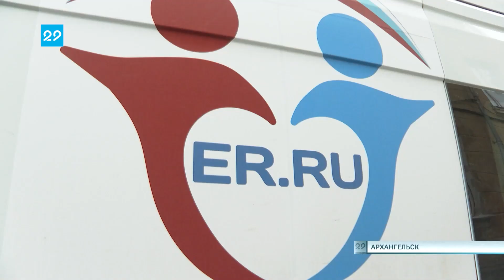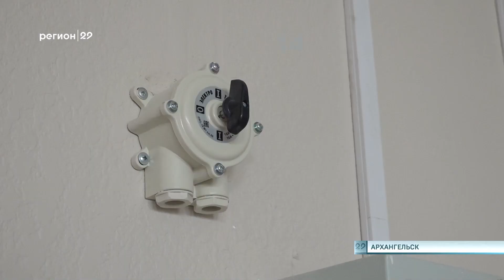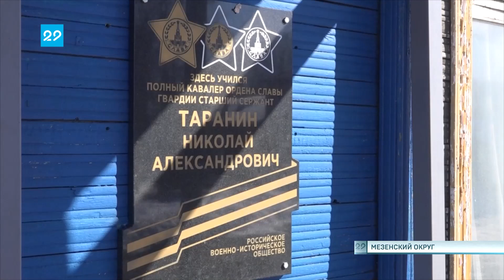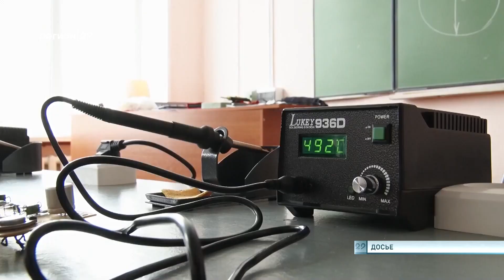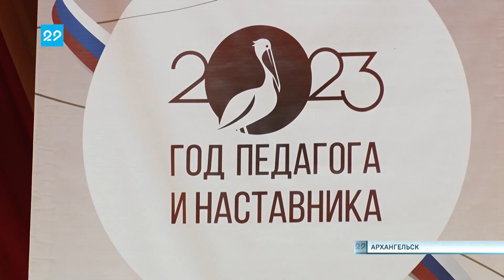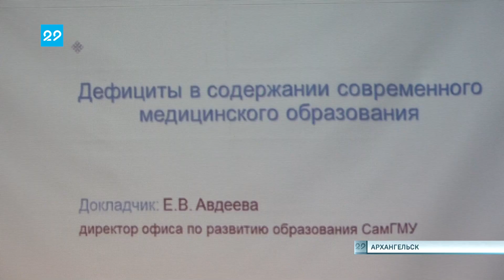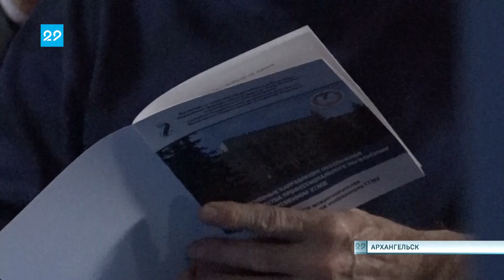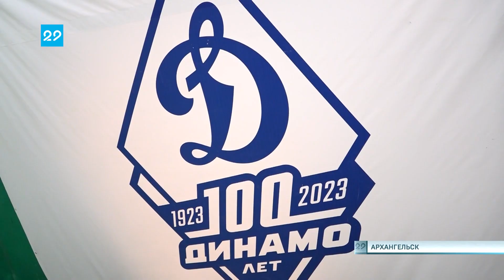25.04.2023 Автограф дня